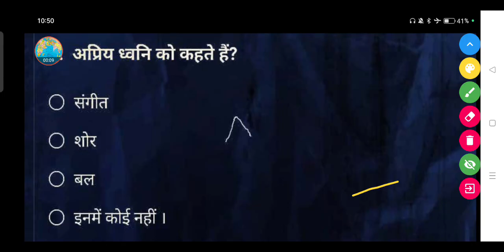अप्रिय ध्वनि को कहते हैं ? - (a) संगीत (b) शोर (c) बल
अप्रिय ध्वनि को कहते हैं ?

(a) संगीत

(b) शोर